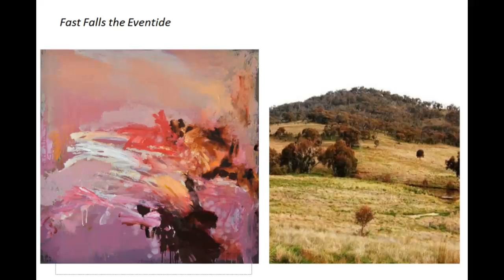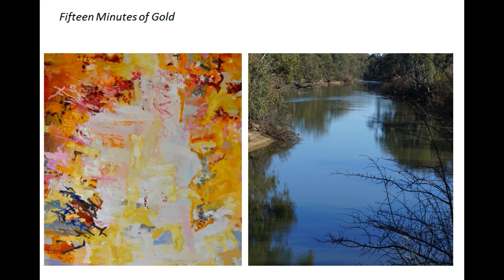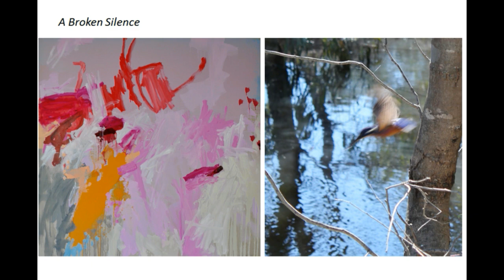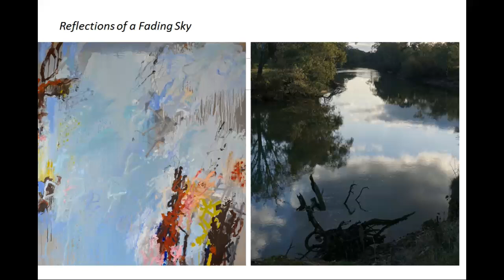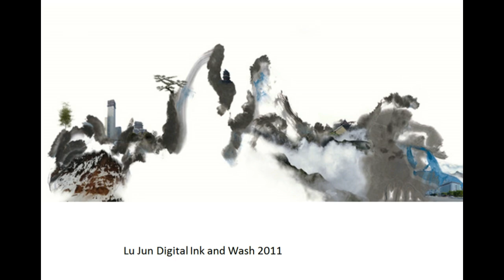Jo Davenport 'A Natural Response' July 2015 Flinders Lane Gallery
Join the lovely Jo Davenport as she discusses her beautiful, painterly art practice, her inspirations, and her latest exhibition 'A Natural Response.' Recorded on the 18th July 2015 as part of the FLG Public Artist Engagement Program.